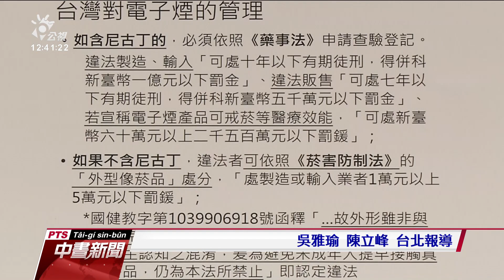台灣通報首例 男吸電子煙1年罹肺炎 20210209 公視中晝新聞